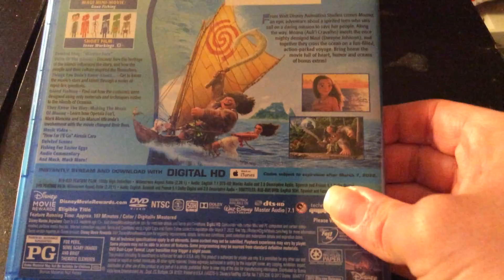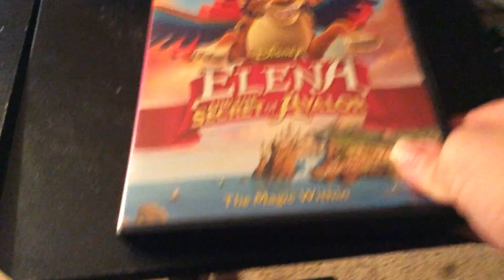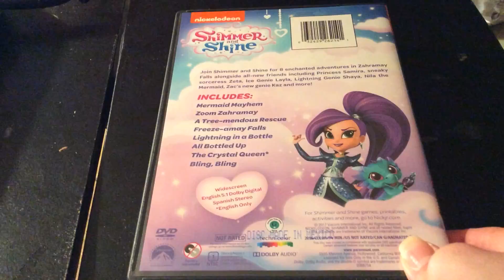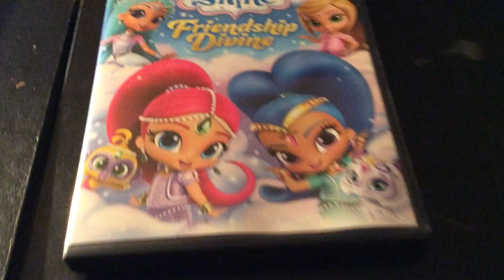Blu-Ray and DVDs Update: 3/10/17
I show off 1 Blu-Ray which is Disney's 56th film that just came out and 4 other DVDs which includes the 4th film of the MLP EG series and 2 Nick Jr shows